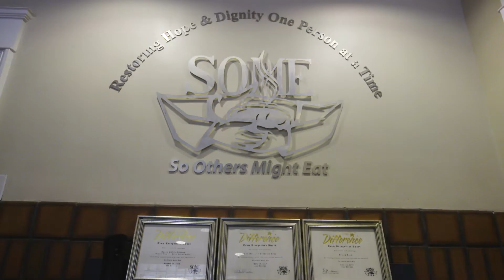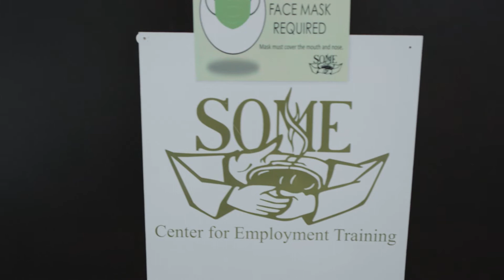SOME Leadership Discuss Brand Refresh & Future Goals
In this short video, SOME's leadership talks about the diversity of our work, our logo rebrand, and how we are working diligently to provide a wealth of services centered around whole-person care.